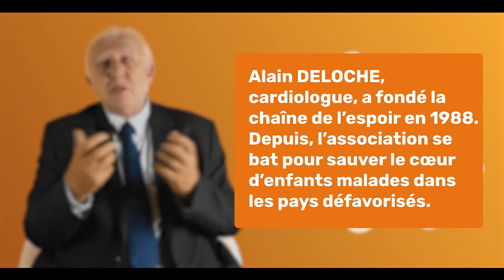Présentation de La Chaîne de l'Espoir par le Pr Alain Deloche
Alain Deloche, chirurgien cardiaque, a fondé l'association La Chaîne de l'Espoir en 1988. Depuis, l'association se bat pour sauver le coeur d'enfants malades dans les pays défavorisés.